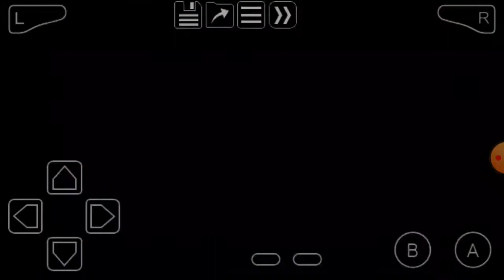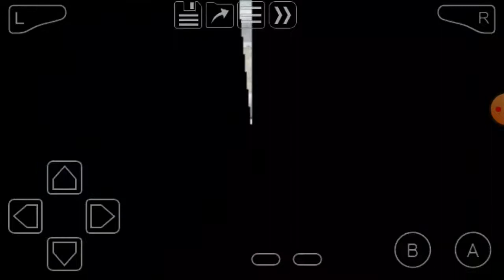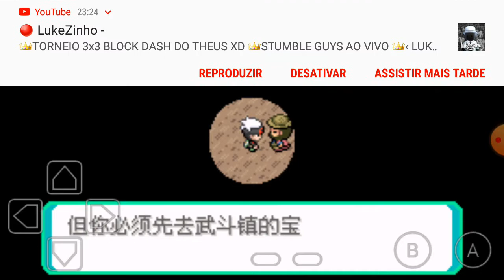pokemon hyper emerald rainbow ep 2 : roxxanne dos infernos